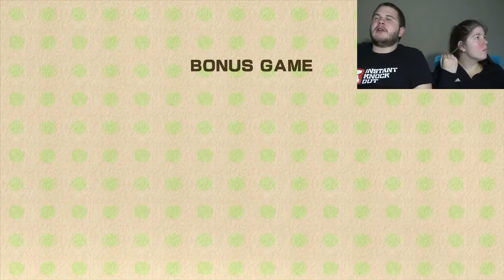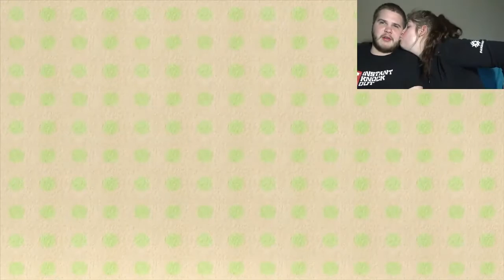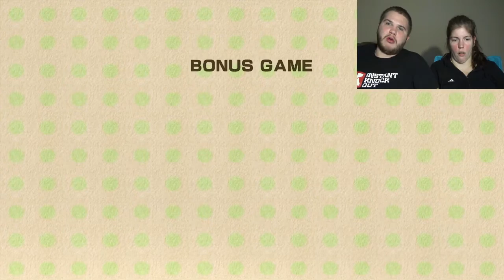Yoshi's Woolly World #16 | THE LAST WORLD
We have started the final world! We can't believe how close we are to finishing!!